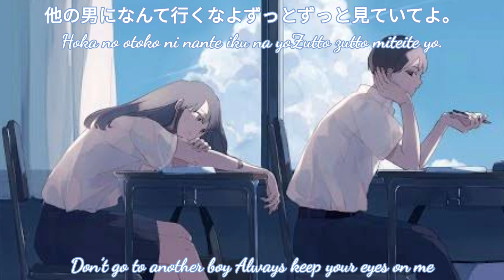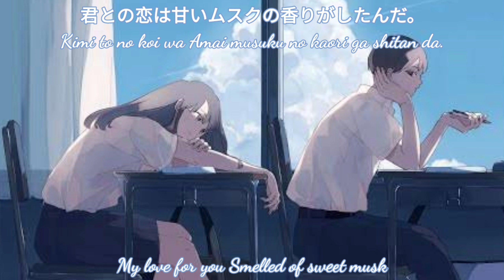「Yuika - Suki Dakara」漢字/Romaji/English Lyrics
I'm not owner from the original song or picture, All